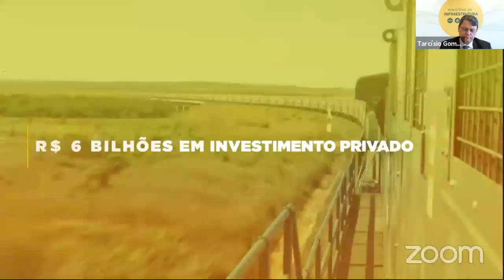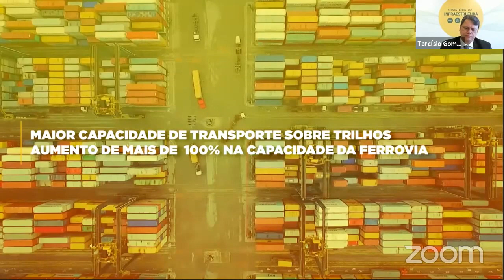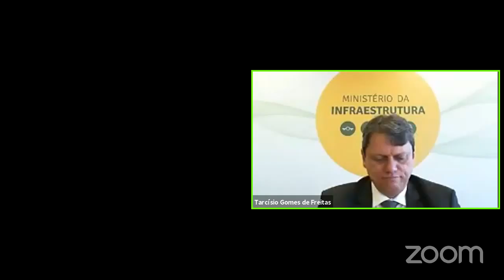Os impactos econômicos e sociais da prorrogação da Malha Paulista